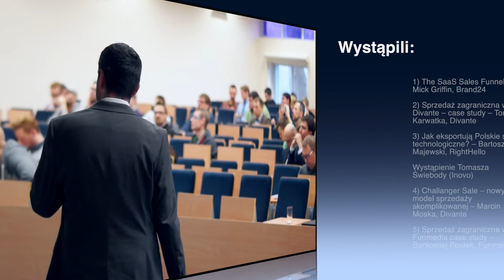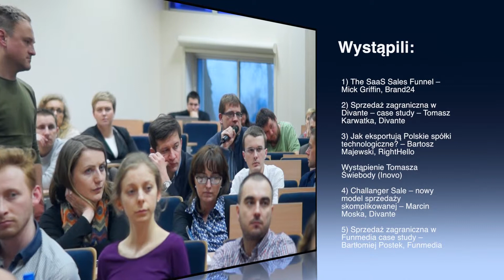Sales Camp #2 - promo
Filmik promujący Sales Camp #2 jaki miał miejsce w Akademii Leona Koźmińskiego w Warszawie 10 lutego 2015 roku.